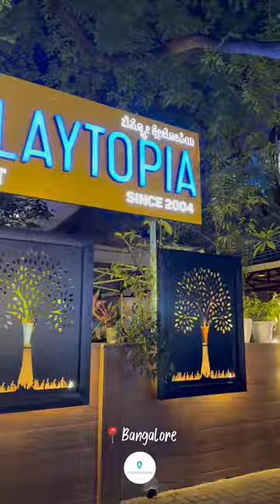📍Bistro Claytopia, where food meets art🎨